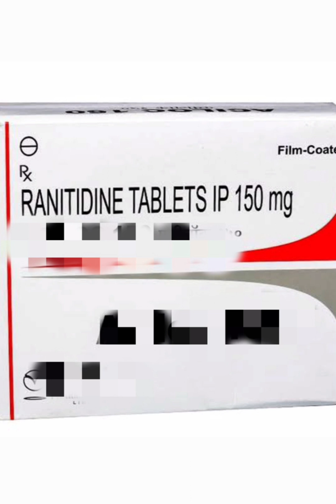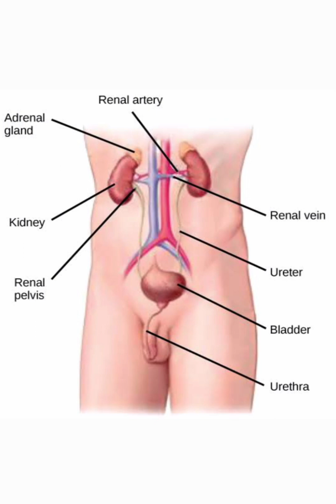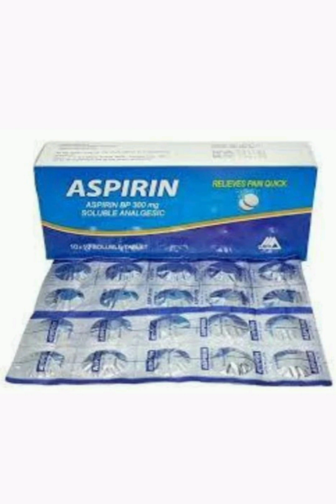Side effects & precautions of pain killers, NSAIDS.